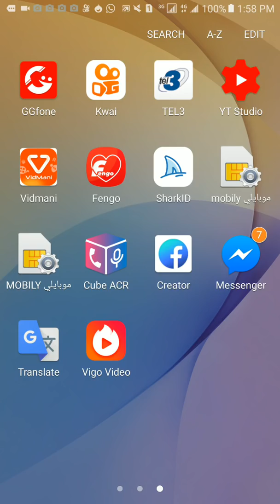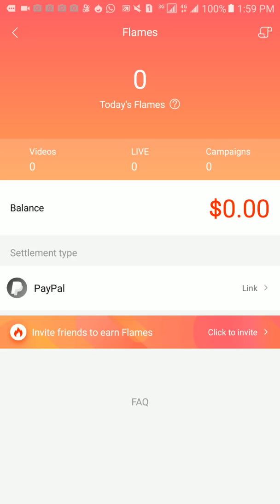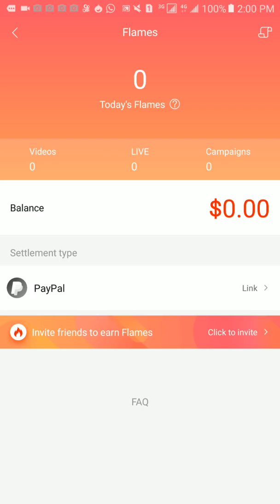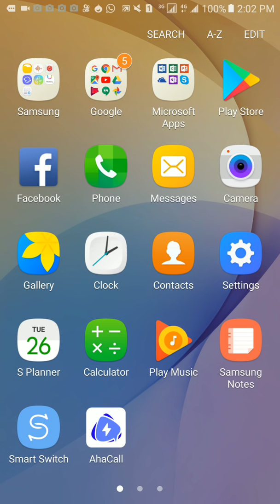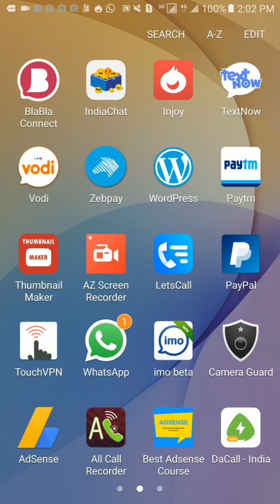Vigo video saudi Dubai Kuwait Bahrain me rekar pese kamsye free me